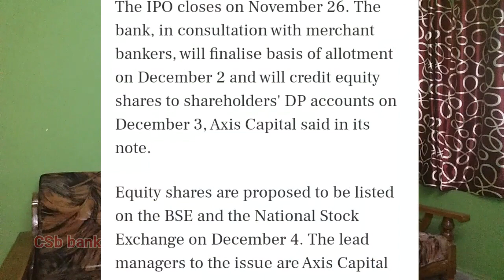CSB BANK IPO LATEST SHARE MARKET NEWS INDIAN STOCK MARKET CSB BANK SHARE PRICE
CSB bank ,
CSB bank limited ,
CSB bank IPO,
CSB share ,
CSB stock,

STOCK BROKERS,
MONEY,
CAPITAL MARKET,
FINANCIAL MARKET,
SUPPORT ,
RESISTANCE,
BREAKING NEWS,
Latest share market news today,
Latest news,
NSE,
NSE,
Bse,
Sensex,
Nifty,
Banknifty,